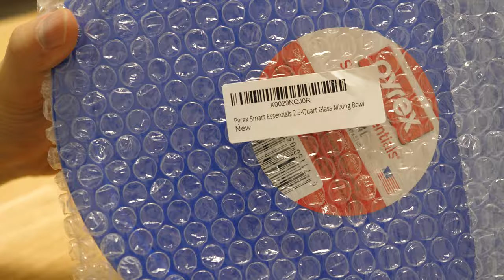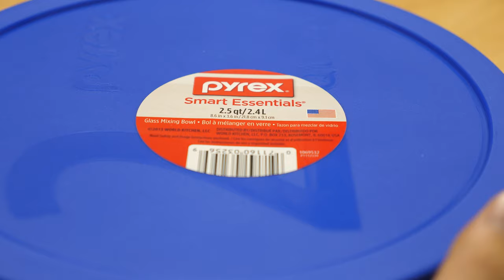Pyrex Smart Essentials 2.5-Quart Glass Mixing Bowl New｜Review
It is a mixing bowl purchased for the purpose of kneading dough, containing dough, rest and fermentation.
It has a fully sealed lid which keeps the dough moist.(๑•᎑•๑)

It is thick glass material and looks considerably durable.

I used the Cambro 6SFSCW Camsquare Food Continer, 6-Quart very well,
but I wanted to try a smaller mixing bowl.

■ Mixing Ball Size｜2.5 Quart (2.4L)
Upper diameter (outer diameter): about 25cm
Upper diameter (inner diameter): about 22cm
Bottom diameter: about 10cm
Height: about 10cm